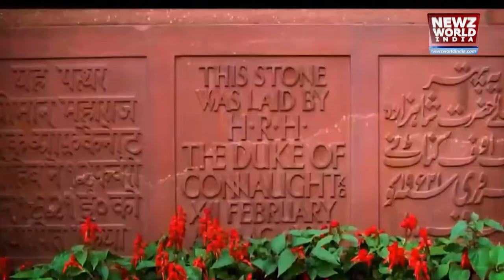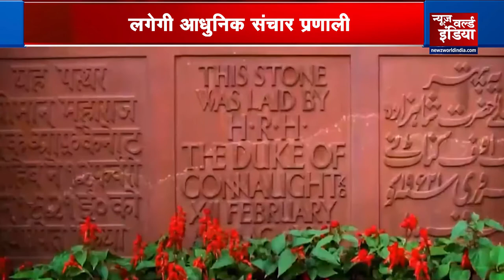कैसा होगा नए भारत का New Parliament Building ? | Narendra Modi | Newz World India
Lay Foundation of New Parliament Building: नए संसद भवन के निर्माण के लिए आज शिलान्यास संपन्न हो गया. शिलान्यास कार्यक्रम में प्रधानमंत्री नरेंद्र मोदी (PM narendra Modi ) ने भूमि पूजन किया. इंडिया गेट (India Gate)  के पास सेंट्रल विस्टा (Central Vista )कार्यक्रम के तहत बन रहे नए भवन के इस कार्यक्रम में बस प्रतीकात्मक तौर पर शिलान्यास होगा लेकिन इसका निर्माण कार्य अभी नहीं शुरू हो सकता है क्योंकि इस संबंध में एक याचिका पर सुप्रीम कोर्ट (Supreme Court) में सुनवाई चल रही है. संसद का यह नया भवन 20,000 करोड़ के सेंट्रल विस्टा प्रोजेक्ट का एक अहम हिस्सा है, जिसमें राष्ट्रपति भवन से इंडिया गेट तक फैले 13.4 किमी लंबे राजपथ पर पड़ने वाले सरकारी भवनों के पुनर्निमाण या फिर पुनर्उद्धार किया जाना है.